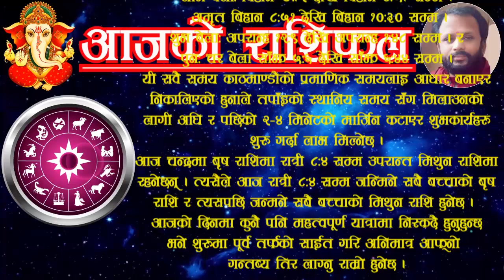Aajako rashifal saun 26 | आजको राशिफल साउन २६ | aajako rasifal | ajako rashifal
For contact/सम्पर्क:
This video contains:
Aajako rashifal saun 26 | आजको राशिफल साउन २६ | aajako rashifal | ajako rasifal | ajako rashifal | aaja
Aajako rashifal 2080 saun 26
2080 saun 26 gate ko rashifal
rashifal 2080 saun 26
rashifal 2080 saun
aajako rashifal 2023 august 11 friday
rashifal 11 august 2023
Today's horoscope 2023 august 11
rashifal friday 11 august 2023
rashifal 2023 august
voliko rashifal 26 saun | voli 26 saun ko rashifal | voli ko rasifal
आजको राशिफल साउन  २६
आजको रासिफल साउन २६
रासिफल साउन २६
साउन २६ काे राशिफल
साउन २६ गतेकाे राशिफल
२६ साउनकाे राशिफल २०८०
अाजकाे राशिफल श्रावण २६
दैनिक राशिफल साउन २६ गते
aaja | aja | aajako | ajako | aaja ko | aja ko